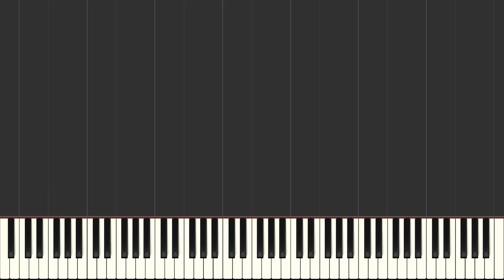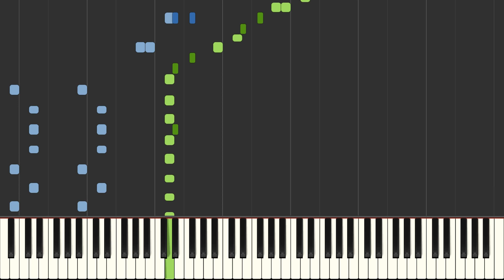Herbie Hancock - Keyscape Session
A free improv by the legend, very interesting!

From the Keyscape Session: Triumphant Victory